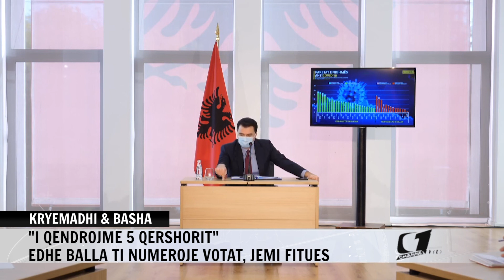KRYEMADHI DHE BASHA: '' I QENDROJME 5 QERSHORIT''